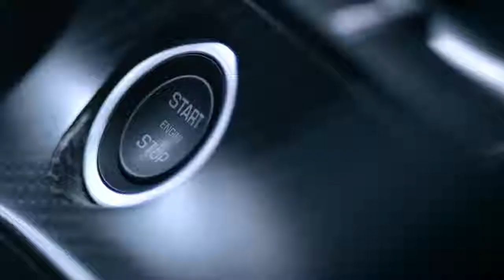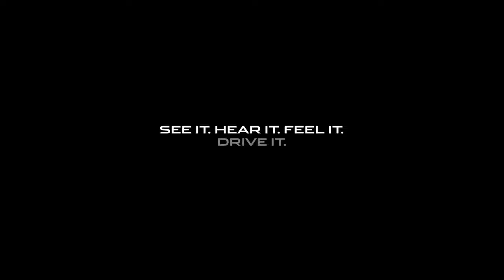01 Jaguar F TYPE SVR